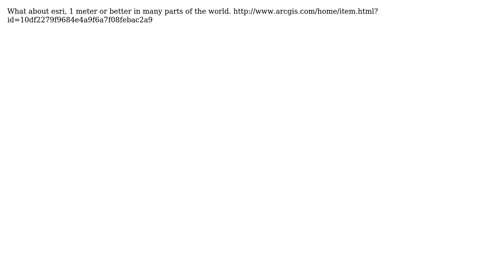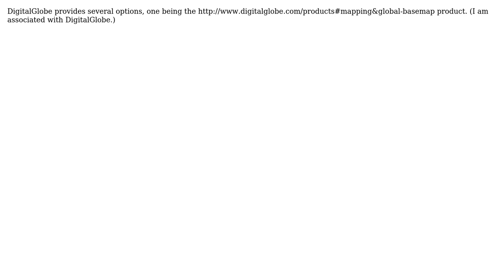GIS: Where can I get aerial images for commercial use? (3 Solutions!!)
GIS: Where can I get aerial images for commercial use?

With thanks & praise to God, and with thanks to the many people who have made this project possible! | Content (except music & images) licensed under CC BY-SA | Music | Images & others | With thanks to user whuber user D.E.Wright user beatgammit user Antoon Uijtdehaag user Andrew Canales and the Stack Exchange Network Trademarks are property of their respective owners. You are responsible for your own actions.